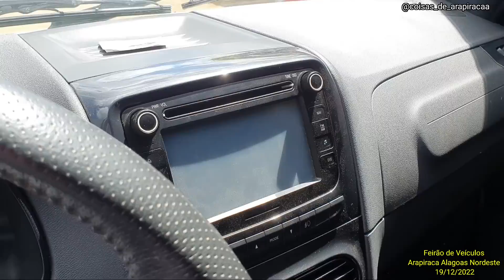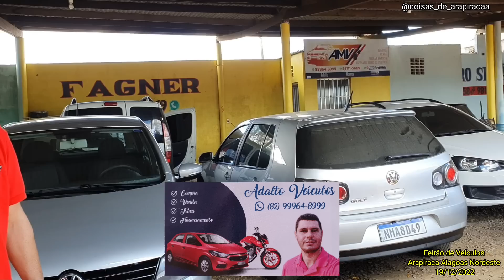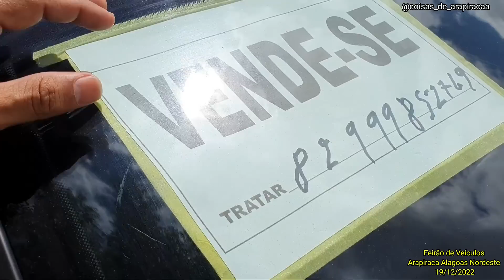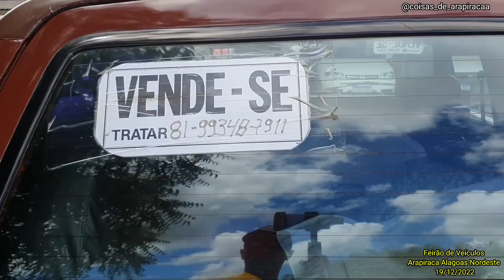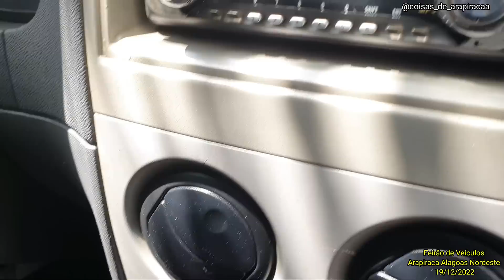VEJA OS VALORES FEIRÃO DE VEÍCULOS ARAPIRACA ALAGOAS